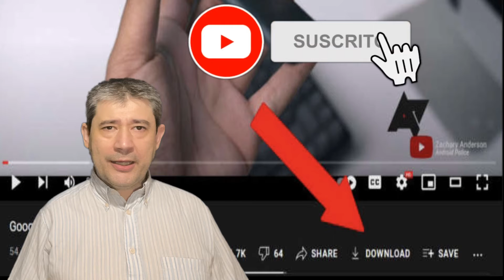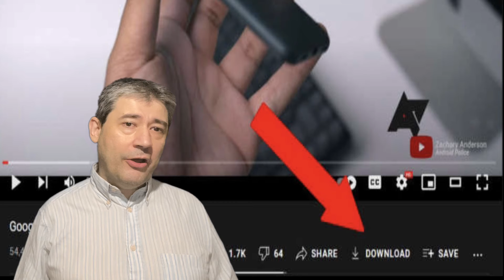la nueva funcion de youtube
YouTube está preparando y probando una nueva función muy demandada por sus seguidores , poner un botón de descarga de vídeos.

SI  ME DEJAS UN COMENTARIO 🖊 🖊 Y UN LIKE 👍👍 ES SEÑAL DE QUE  ERES UN VERDARERO CRACK 😀😀👍